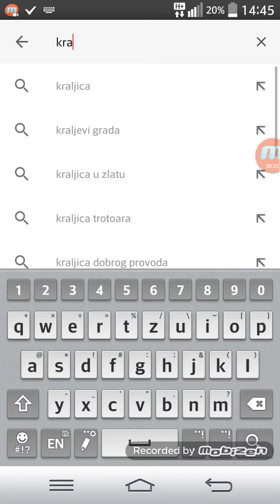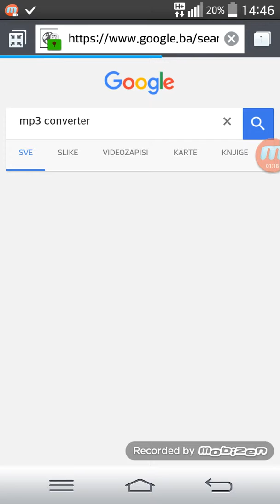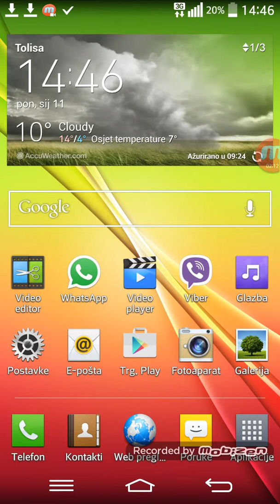Kako skinuti pjesmu sa Youtube na telefon